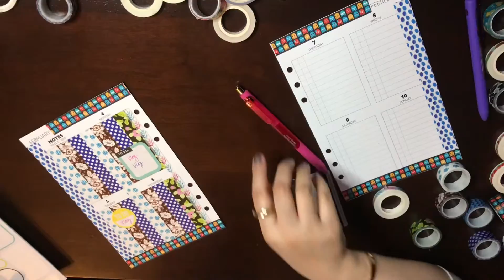PLAN WITH ME | Feb 4 - 10 2019 | Glam Memory Planner | A5 Kikki K Leather Pink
PLEASE OPEN AND READ ME! :)

Want to send me something? I love getting mail!
Natasha Harper
128 S. East Street, #647

Love reading?
Have a newborn?

Where to get all that is shown and mentioned